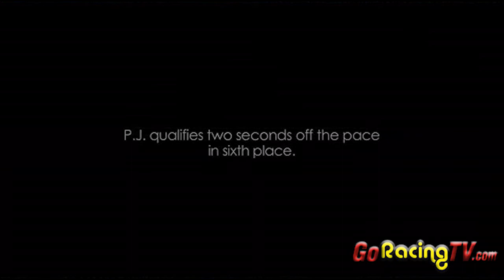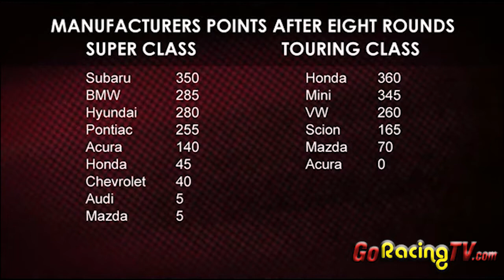2011 Canadian Touring Car - Week 4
Racing in the streets of Toronto is always a special event, but this year, it was one of the bests overall for the Castrol Canadian Touring Car Championship presented by Continental Tire (CTCC). Great weather and even greater action was on the weekend agenda. Most importantly, fans were there to cheer for their favourite driver and get closer for a picture or an autograph!

Round 8 of this wonderful weekend was a close and competitive race. The much cleaner track helped CTCC competitors to put on a great show however the race started with an incident on the first lap. Dean Fantin from the Amico Racing Team did not complete a lap due to a broken driveshaft and pulled off into the runoff at corner three. P.J. Groenke retired early after an on-track incident. Arek Wojciechowski from 8Legs Racing, Michael DellaDonne from the RMP Competizione Team and Dave Ciekiewicz from Donnington Motorsports also did not complete the race.

Super Class
Despite the incidents that occurred during the first half of this 30 minute race, the pace was kept at hand and the fastest lap was achieved by the Super Class leader, Richard Boake in his Subaru STI. His best lap time was 1:19.870 and it allowed him to stay far in front of the field during the whole race. Boake won for the second time on the weekend and he was followed by the Quebec driver Mathieu Audette in his Acura RSX, and Alex Healy for the third position, also driving an Acura RSX. This was a dream weekend for Audette as he also had a double podium during the Honda Indy Toronto weekend, which was his first appearance with CTCC this year. "If I had one more lap I could have gotten Boake", he said.

On his part, Healy was very happy to have gotten on the podium and make the points. He humorously declared "I am a little disappointed, I was not the fastest Acura on the track today", referring to Audette.

Fourth and fifth positions were earned by Sasha Anis from the G1 Racing Team and Nick Wittmer from the Lombardi Honda.

Touring Class
In the Touring Class battle, it was Groundhog Day as the three top drivers from the Saturday race were back on the podium. This time, Tom Kwok managed to pass both MINIs with his Honda Civic and earned the first place. Both Quebec drivers Alain Lauzière and his teammate Michel Sallenbach got second and third place, respectively.

"I just wanted to keep going and going and get faster to pass Alain", said Kwok.

"We knew it would be a fast race today, but Tom passed us fair and square", declared Lauzière. "What helps us to stay in front is that the MINIs are very stable and the original parts make those cars reliable. I am happy of this weekend's performance"

Fourth and fifth positions were earned by Anthony Rapone from the Durabond Racing Team and his teammate, Andre Rapone.

Worthy of mention
Again today, the BMW 328i Super Class driver from the 8Legs Racing, Eric Hochgeschurz gained 15 positions after starting in 31st place and finishing in 16th. Fastco Motorsports Super Class driver Lee Chaplin was 1.5 seconds faster per lap today compared to Round 7 and declared : "I am convinced that I gained speed because of my braking stability, everybody is jealous of my StopTech Brakes", said Chaplin. "I am so happy about this position and I owe this to my crew who are doing a great job."

To get the complete result of Round Seven and Eight, You can also follow CTCC on Facebook and Twitter.

The Championship's 9th and 10th Rounds will take place on July 22 to 24 at Grand Prix of Mosport at Mosport International Raceway.

About CTCC
The Castrol Canadian Touring Car Championship presented by Continental Tire is Canada's only professional road racing series. Now in its fifth year, CTCC showcases race cars based on their stock street version. In 2011, CTCC will be featured at Circuit ICAR, Mosport International Raceway, Honda Indy Toronto, Circuit Gilles Villeneuve and Grand Prix de Trois-Rivières.
Experience the rush of touring car racing!